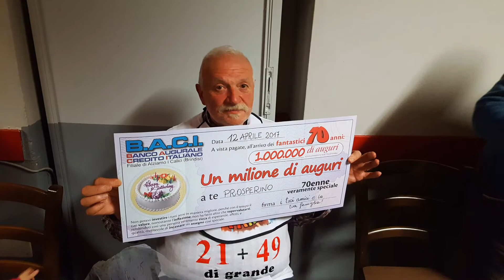Compleanno 70 Anni Prosp!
Auguriiiiiii